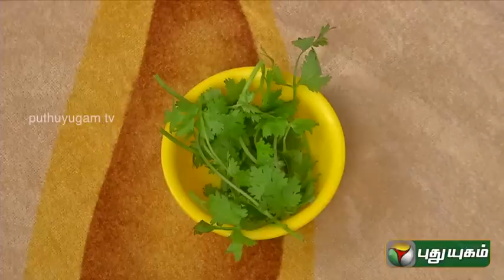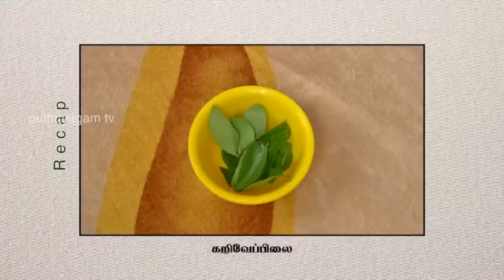Chapathi Channa Kurma - Ungal Kitchen Engal Chef (13/01/2015)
The Skills Of The Chef And The Individuality Of The House Holder Would Be Reflected In The Programs,